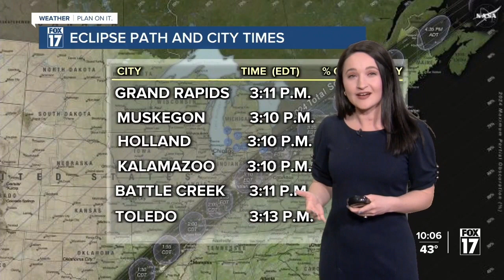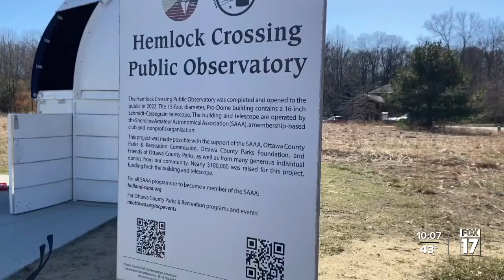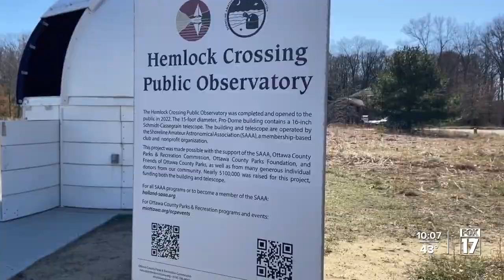Public Observatory to host solar eclipse viewing party Monday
The Shoreline Amateur Astronomical Association plans to bring out a special telescope to view the eclipse as it's happening.